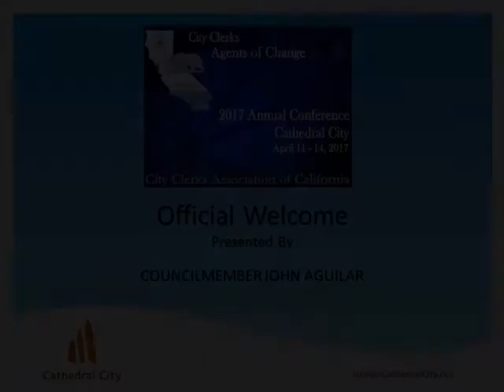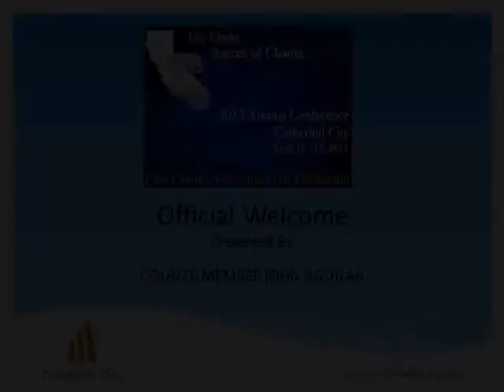Councilmember Aguilar Welcomes the City Clerks of California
Cathedral City Councilmember John Aguilar welcomes the City Clerks Association of California to Cathedral City for their 44th Annual Statewide Conference being held at the DoubleTree by Hilton Golf Resort